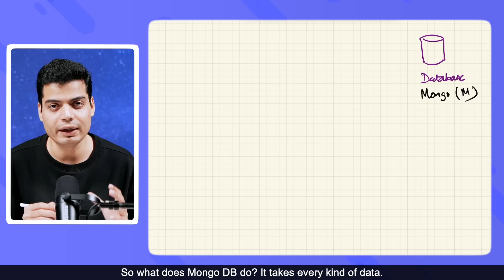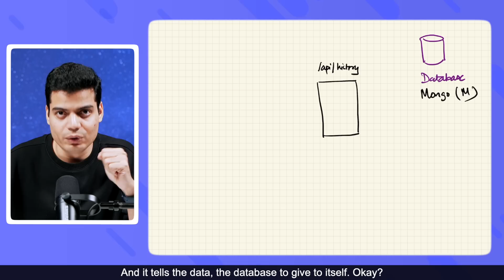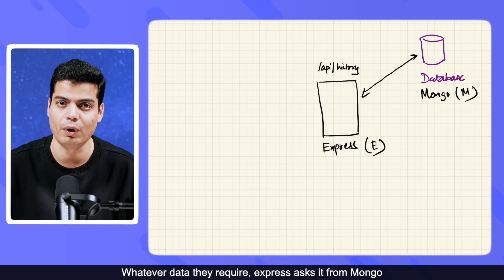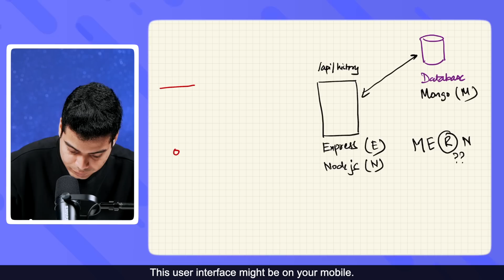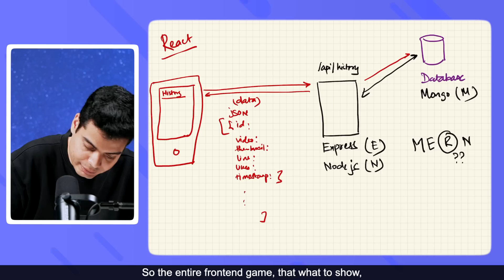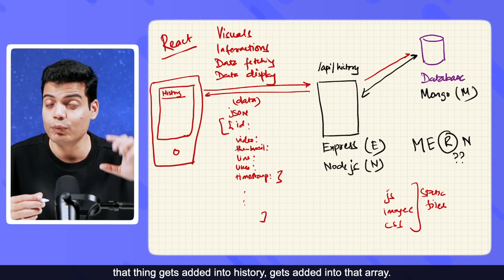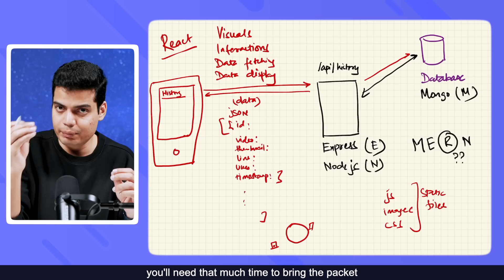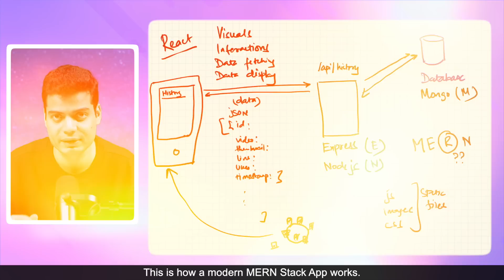Mastering MERN as a BEGINNER | Tanay Pratap Hindi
This video explains the MERN architecture, which combines MongoDB, Express.js, React, and Node.js, and how it works to build dynamic web applications. The video uses relatable examples to simplify the concepts for beginners.